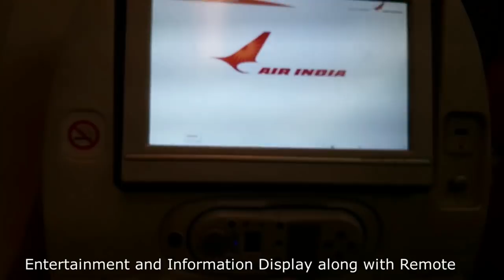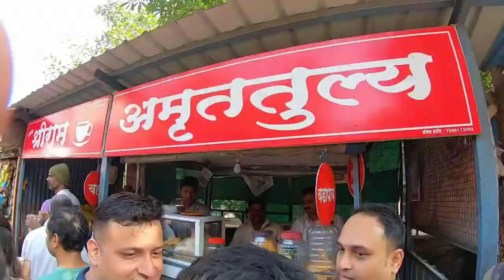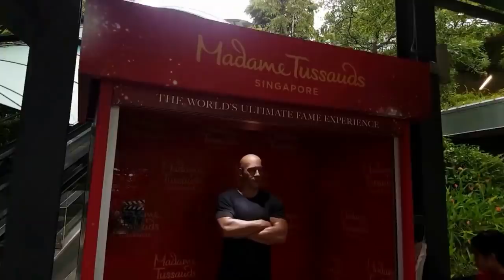Travel Time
In this video, I have captured amazing moments from the videos I have uploaded on my YouTube channel The Punjabi Traveler. Please view the full video. Hope you will enjoy it.
The Punjabi Traveler